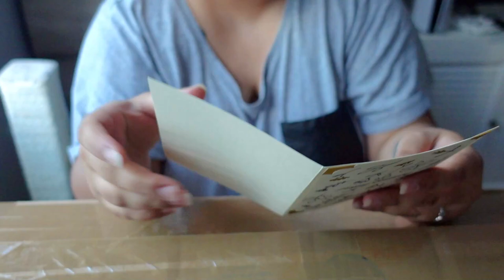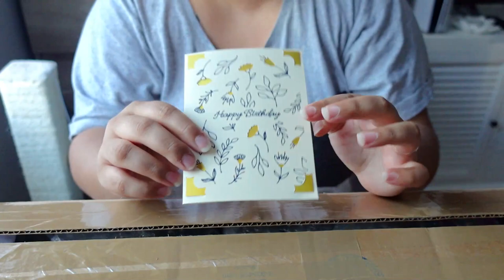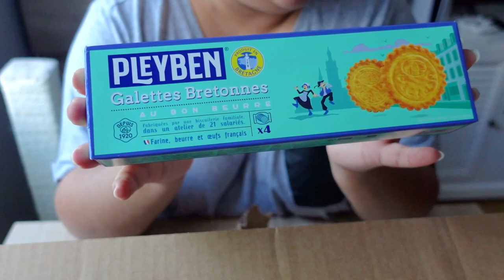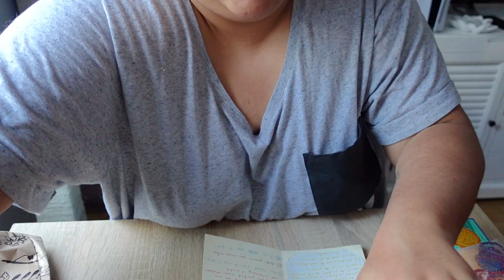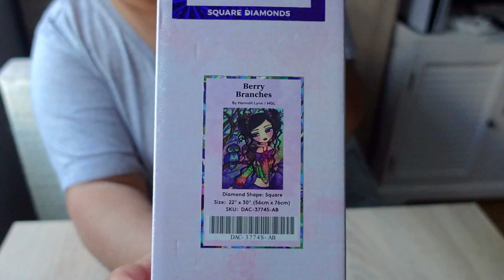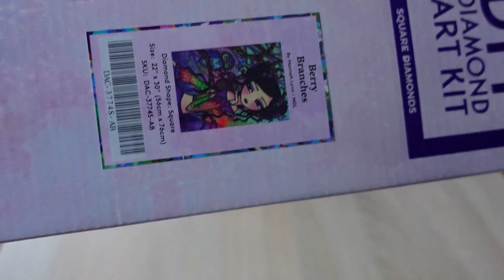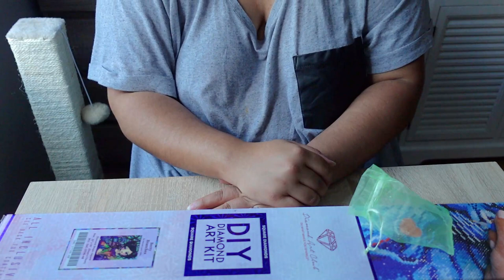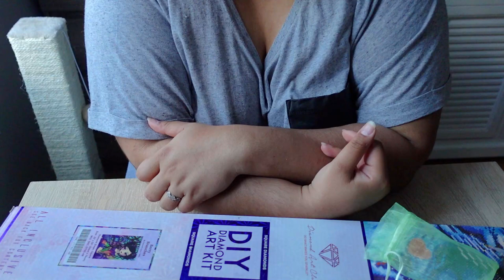UNBOXING CADEAU D'ANNIVERSAIRE - OFFERT PAR EMMANUELLE (ABONNEE)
Je tenais encore à remercier Emmanuelle pour sa générosité ainsi que sa fille pour sa participation !
Vous m'avez énormément touché !
A très vite dans les commentaires ;) Bisous !

Vanna et le diamond painting